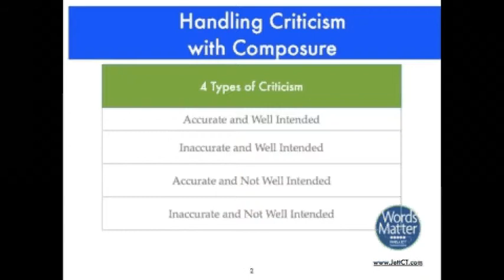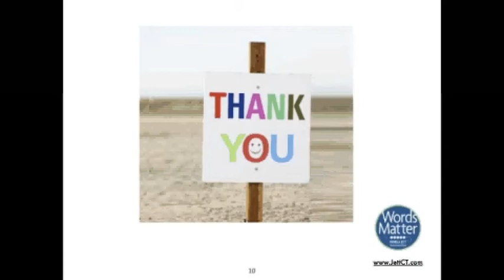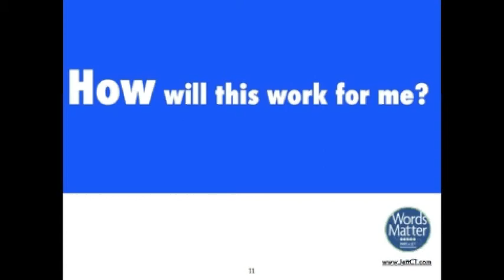How to Respond to Criticism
Join Communication Skills Expert Pamela Jett as she shares how to respond to criticism.  In the short tutorial, you will discover what to say when others, even those who are mean and nasty, criticize you.  Discover how to be professional even when others are not.